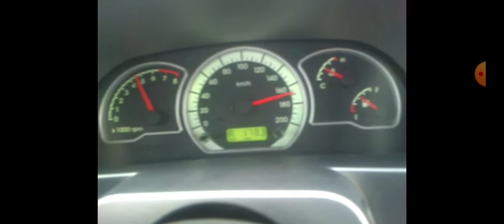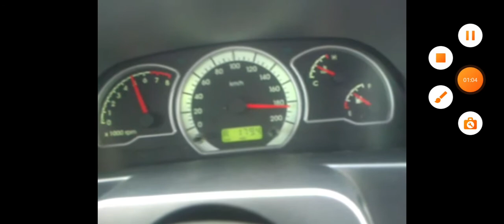Nexia 2 1.6 motor DONS